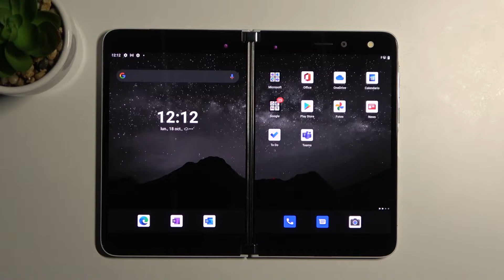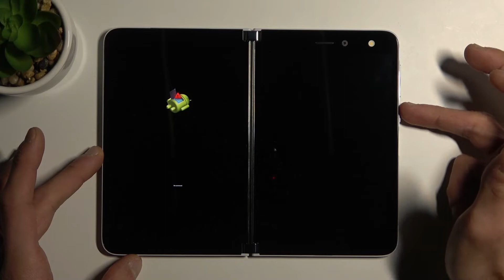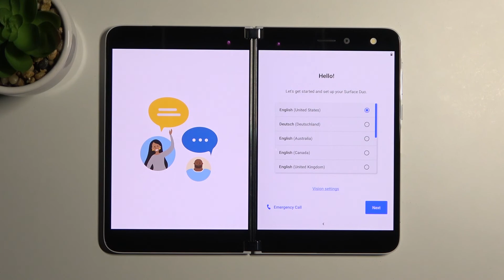Restablecer de fábrica desde el modo recovery MICROSOFT Surface Duo - hardreset, modo recuperación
¿Necesitas restablecer el sistema de tu Microsoft Surface Duo desde el modo recovery, pero no sabes cómo hacerlo? En este vídeo mostramos cómo restablecer de fábrica los datos de Microsoft Surface Duo desde el modo recuperación. Sigue nuestro tutorial y descubre cómo hacer hardreset de todos los datos en tu celular Microsoft Surface Duo desde el modo recovery.